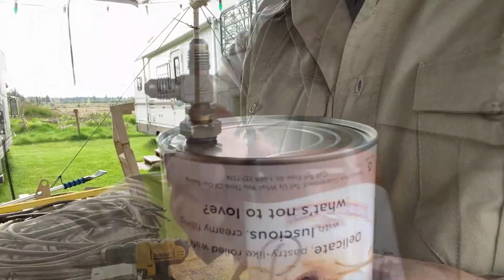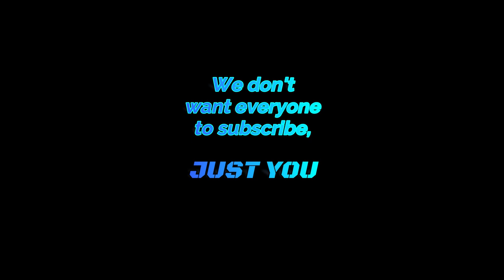FMTV TRAILER HYD Reservoir Build #113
Yes, I have to build a hydraulic reservoir for the tongue jack, since what I intended to use was failure. Silent Bob will be proud, as I over-built it! LOL! Also included in this video is adding a support for the tongue jack bracket that holds the jack in place, both side to side and for and aft. This support strengthens the for and aft movement of the jack for better stabilization. ALSO INCLUDED... a SPECIAL PRESENTATION that will definitely not go viral. LOL!
Helicool's Helipad now has merch!!! WHAT?!